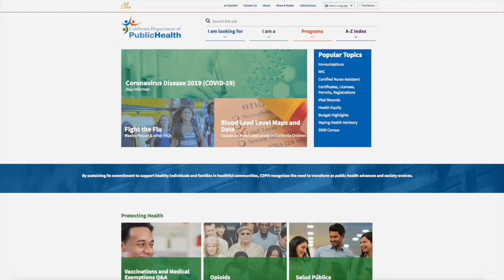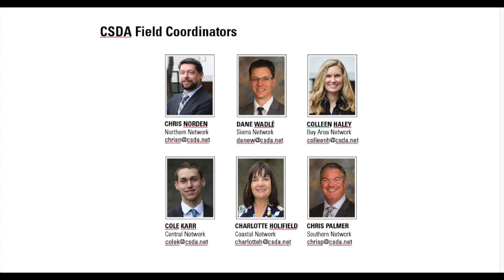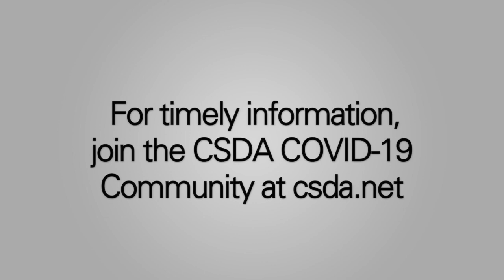CSDA & Members Take Action to Respond to COVID-19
COVID-19 has certainly changed the way we all operate, interact, and serve our respective constituent bases. Special districts providing essential services every day to millions of Californians are no exception.

At CSDA, we adjusted operations immediately to be the resource and voice to key stakeholders for our members.